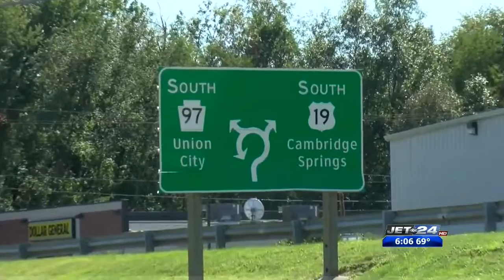Roundabout Safety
09/28/2018